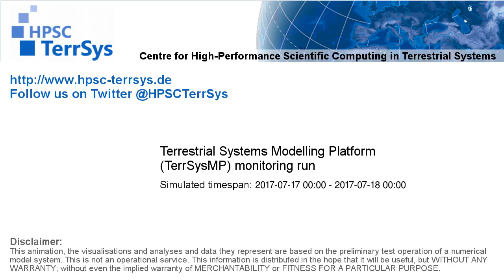TerrSysMP monitoring run 2017-07-17 - recharge - NRW (24h)